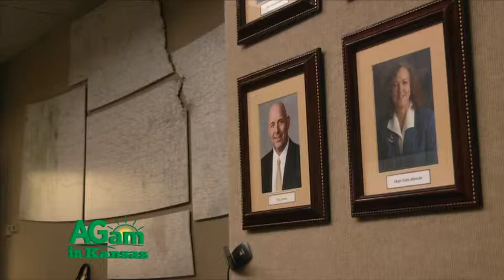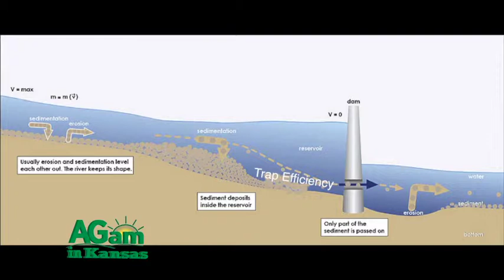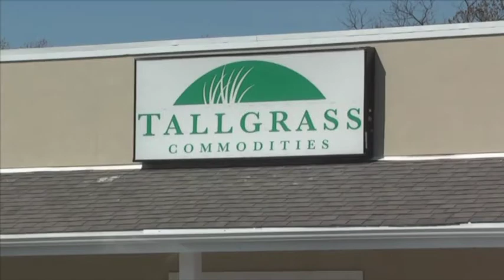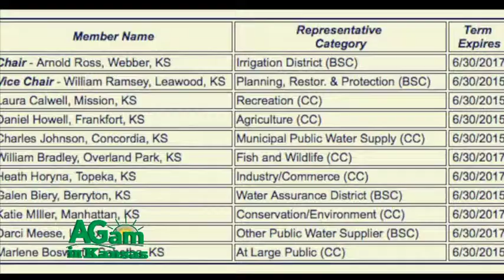50 Year Water Vision Plan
Conrad Kabus meets with KDA'a Water Resource Office Director, Tracy Streeter, to discuss details of the recently released 50 Year Water Vision Plan and he also gets feedback from some Kansas producers and ag professionals regarding the plan.